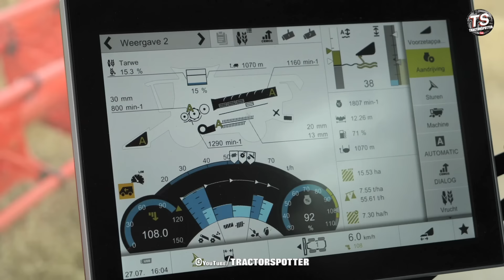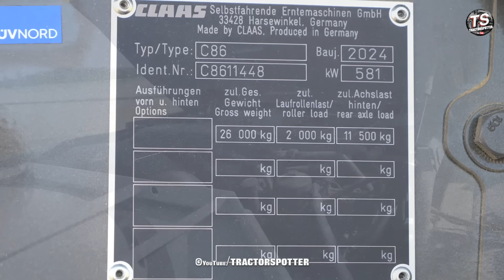First Day out with the NEW Combine | Claas Lexion 8900 vs 780 | Seed Wheat Harvest '24 - KMWP Farms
KMWP Farms is looking for a successor for their 10 -year -old Lexion 780 Combine, which is why this harvest a Lexion 8900 is on demo to show what he is capable of. Both combines are equipped with 12 meters wide Claas 1230 vario headers, and the first results show that with the new generation 8900 you can harvest in the same conditions about 2 kilometers per hour faster than with the 780, and continue longer in the evenings. In this video there is seed wheat harvest for next years crop.